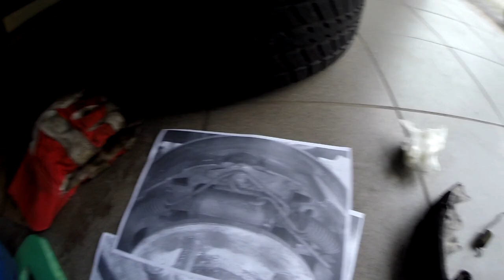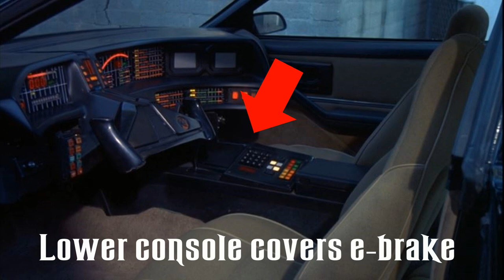KITT Firebird Trans Am - Episode 13 - New brakes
In this video I'm showing you how to replace the factory brakes on a thirdgen F-Body – Pontiac Firebird and Chevrolet Camaro (discs in the front, drums in the rear).

Parts used:
Brake rotors, pads and small caliper parts: Powerstop KOE1482
Inner front wheel bearings: Timken SET6
Wheel seal: Timken 8871
Outer front wheel bearings: Timken SET3
Drum brake shoes: Monroe BX514
Spring kit for drum brakes: Raybestos H7068
Front left brake hose: ACDelco 18J290
Front right brake hose: ACDelco18J617
Rear brake hose: ACDelco 18J1120